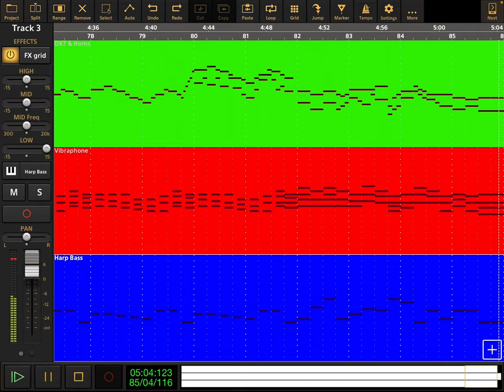The Wonder Pets - Gondola - Audio Evolution Cover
The Wonder Pets - Gondola - from Season 1 Episode 4 - Save The Duckling / Save The Kitten.

Track Colors:

DX7 & Horns: Green
Vibraphone: Red
Harp Bass: Blue

Lyrics Here:

(Opening)

Look! There’s the kitten, on the drift wood.

(8X)

Let’s take a gondola.
Yes, a gondola.
Of course, a gondola.
What’s a gondola?
A gondola is a type of boat.
And in Venice.
When you want to go somewhere,
You use a boat to get you there.